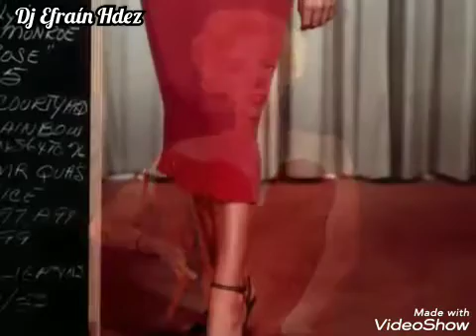Chris de Burgh - Lady in Red Photos Marilyn Monroe Mixed by Vj Efraín Hdez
Lady in Red Chris de Burgh Marilyn Monroe in Red Mixed by Vj Efraín Hdez